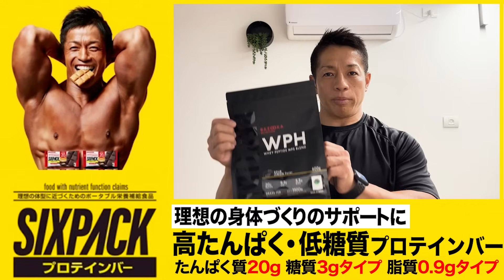【ギュンギュン刺激が入る】筋肉の感覚が鋭くなるがゆえの落とし穴！？コントラクト種目はディテールを改善するもの？【新・バズーカ岡田チャンネル】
今回は「POF法トレーニングで重要視している事（前編）」について話しました。
POF法を取り入れてトレーニングされている方も多いのではないでしょうか。
コントラクト種目は明らかにやった感が強くそこが落とし穴になりうることを前提に取り組んだ方が良いです。

これまでは身体づくりに関する情報のみお伝えしてきましたが、
この新チャンネルでは私が日々感じていること、食生活、トレーニングやスポーツのニュースや記事の解説、新しく発見した体づくりの方法や考え方などを気軽に発信していきたいと思っています！

また、2023年4月から一年間イスラエルに滞在し大学や研究所にて研究もしますので、
現地での生活や最新の研究なども皆さんにお話できればと思います！

現地ボディビル大会に向けた減量、試合そのもの、また現地ジムでのトレーニングなどもお伝えしたいです。

もちろん身体づくりに関することも発信していきますのでぜひ楽しんでいただければ嬉しいです。

【目次】
00:00 今日のテーマ「POF法トレーニングで重要視している事（前編）」について
00:41 学生たちが成長できる理由
02:19 筋肉をつけるとは！？
03:50 負荷がかかるタイミングの違う3種目の筋トレ「POF法」
05:06 最も力を出しやすいミッドレンジ種目、ディテールを改善するストレッチ種目とコントラクト種目
06:31 コントラクト種目はここに気をつけろ
09:31 筋肉の感覚が鋭くなるゆえの「やった感」
10:23 エンディング

ウィンゲート大学　客員研究員（イスラエル）
理学療法士
2023年　WNBFイスラエルボディビル選手権　総合優勝（Pro Card 取得）
2022年　IFBB世界ボディビル選手権大会　40-44歳70kg以下級　3位入賞
2022年　第34回日本マスターズボディビル選手権大会 40歳以上級 優勝
2012〜2021年柔道全日本男子チーム体力強化部門長